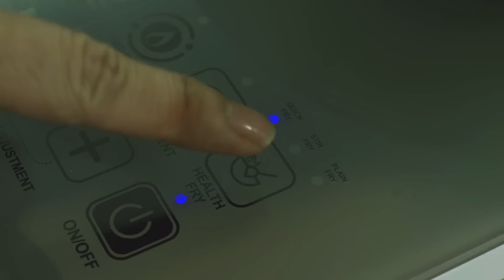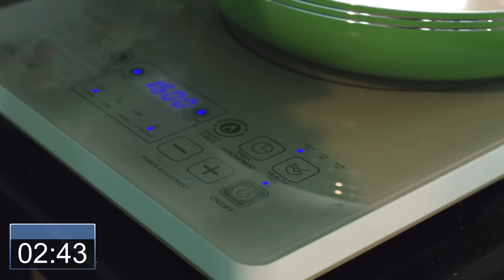Món ngon ngày Tết 2: Mì Xào Phi Lê Cá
Một món ăn rất bổ dưỡng và mới lạ, giúp làm giàu thực đơn cho ngày Tết bên cạnh món bánh chưng và thịt kho trứng truyền thống. Cùng thay đổi khẩu vị cho ngày Tết với chút mì, chút cá, vừa đỡ ngán, vừa lạ miệng nhé.